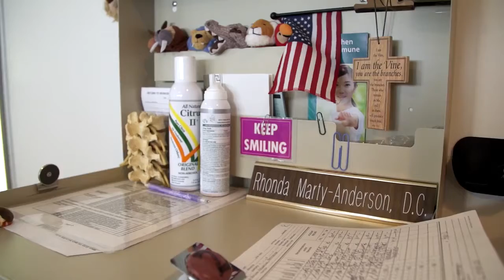Rhonda Marty-Anderson, DC & Eric W Anderson, DC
Eric W Anderson, DC  and Rhonda Marty-Anderson, DC were the 2017  Jim Parker Award winners at Parker Seminars Dallas. They will be speakers at Parker Seminars Dallas 2018.